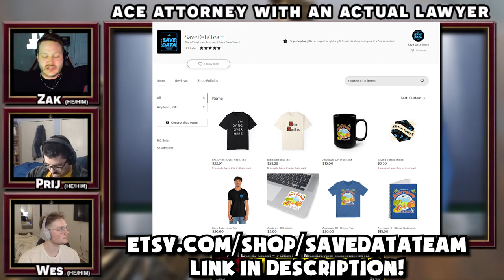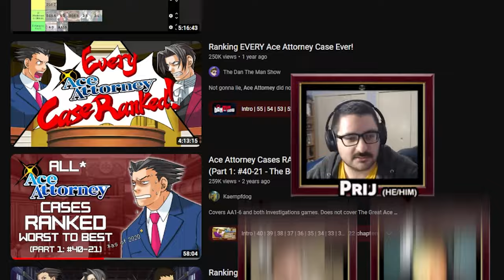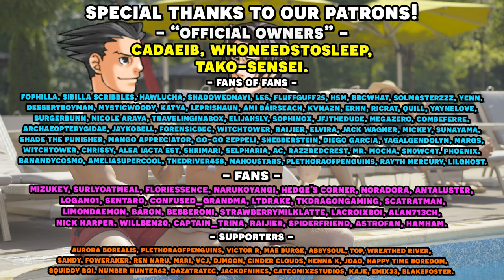Phoenix Wright Ace Attorney Dual Destinies with an Actual Lawyer! Part 3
We've been playing our way through every Ace Attorney game with an Actual Lawyer, and since we just finished up Apollo Justice, it's time to keep pressing on in the franchise with Dual Destinies! We have our real lawyer to playthrough the Ace Attorney franchise and show us just how realistic is the court system depicted in our Phoenix Wright Ace Attorney Dual Destinies let's play as well as our professional voice actor voice all the roles! This time we find an unexpected surprise for Apollo, and continue to use Juniper Woods' testimony to find the true culprit!

We record the show live on Wednesdays at 7:30 pm EST, so please come and watch us live then right here on our YouTube channel!

Timestamps:
00:00 - Intro/Ads/Housekeeping
2:21 - Gameplay